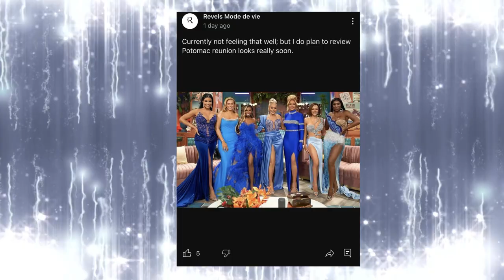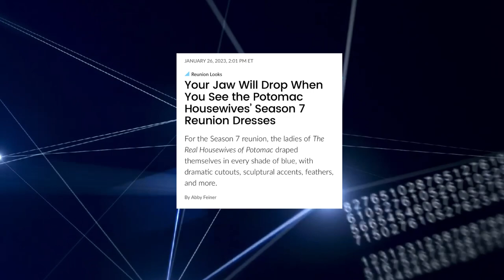rhop reunion looks are in | unfinished 👗 & a power ranger ? | Szn 7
Hey everyone and thank you for the patience.

I am feeling better and was able to complete the Fashion review for Potomac reunion.